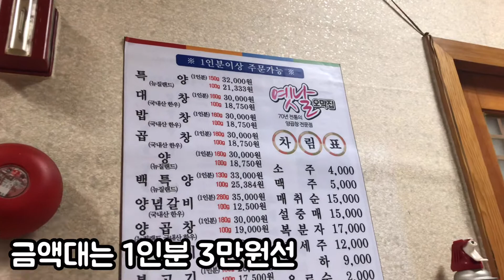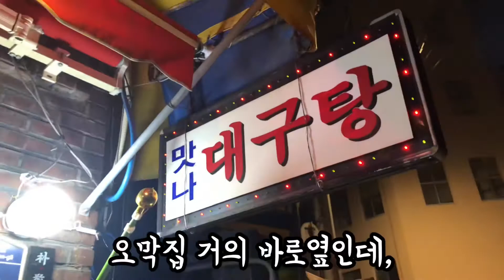[뽐므맛집] 신세경도 먹고온 양대창 끝판왕 부산맛집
친구들이 부산간다고 하면
제가 제일 먼저 추천하는 곳이 바로
여기에요!ㅎㅎㅎㅎ
대신동 옛날 오막집!
최근에 신세경씨 브이로그 보니까
신세경씨도 먹고왔던데
수요미식회에도 나오고
다들 인정할만큼 맛있는 곳이랍니다 :-)
부산에 가시면 백화양곱창, 남포양곱창 등등
맛있는 양곱창집 많지만
그중에 제일은 옛날 오막집!
꼭 드셔보세요!ㅎㅎㅎㅎ

Palm Trees (feat. Joey Edwin) - Joakim Karud